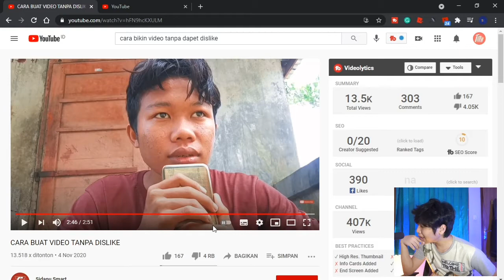NGASIH CARA BUAT VIDEO TANPA DISLIKE !! TAPI DISLIKE NYA !!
OKE GES BALIK LAGI DI CHANNEL GUA

DI VIDEO KALI INI GUA MAU BIKIN VIDEO BARU LAGI

DAN KALI INI GUA MAU NGE REACTIONIN VIDEO YA GES

JADI DISINI GUA MAU NGE REACTIONIN VIDEO DARI CHANNEL SIDANU SMART YA GES

JADI VIDEONYA ITU ADALAH TUTORIAL BIKIN VIDEO TANPA DISLIKE

TAPI DISLIKE DI DALAM VIDEONYA ITU.

Hashtag ➡️